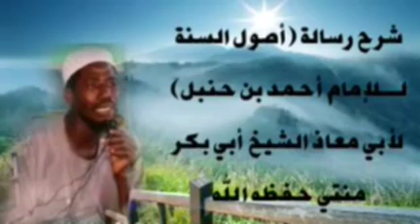الدرس السابع 7⃣ من شرح كتاب أصول السنة للإمام أحمد بن حنبل للشيخ أبو بكر منتي حفظه الله ورعاه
.**شرح رسالة (أصول السنة لـلإمام أحمد بن حنبل رحمه الله) {الشارح أبو معاذ الشيخ أبو بكر منتي حفظه الله ورعاه}۔
الدرس السابع (٧)
(طاعة ولاة الأمور )🌹🌹🍎🍎🎤🎤🎧🍓**
Lectures on *Usulu sunnah *
By Sheikh Abubacar Minteh Abu muhaz May Allah preserve him
SubTopic: The rulers should be chosen and our relationship with them.
Lecture: Seven (7)
Date: 1st January, 2022
Hijri: 27 JUM . I 1443 AH @ Brikama Darsilameh.